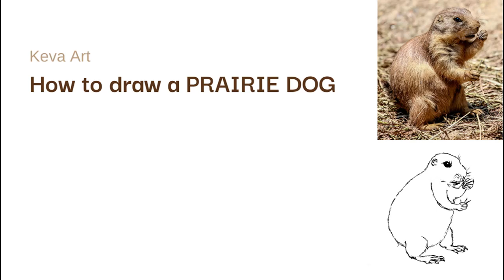How to draw a PRAIRIE DOG 画土拨鼠 Time Lapse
Actual drawing duration: 20 minutes

Love
Keva Art